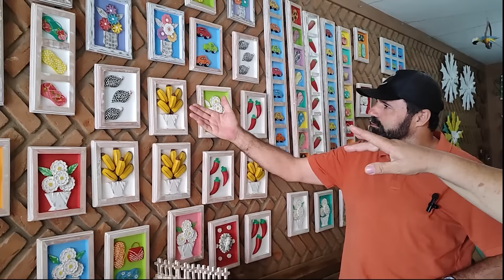NÓS MORÁVAMOS EM UM BARRACO E CHOVIA DENTRO - FATINHA E A SUPERAÇÃO DE VIDA.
Seja membro deste canal e ganhe benefícios